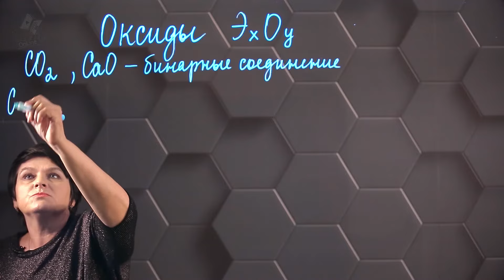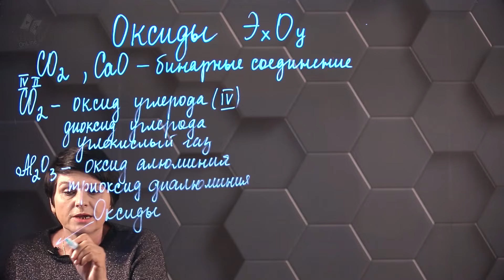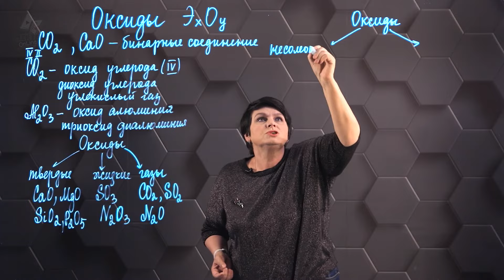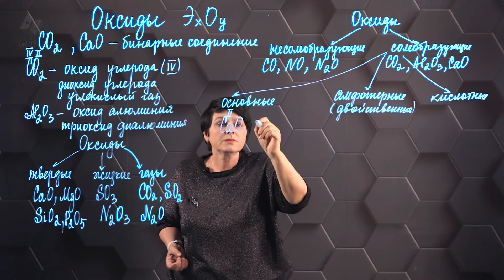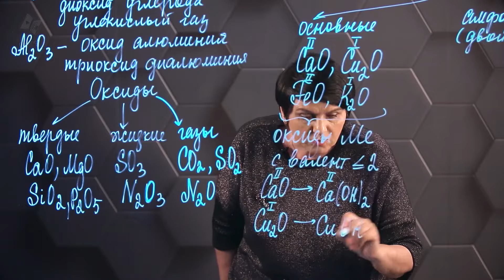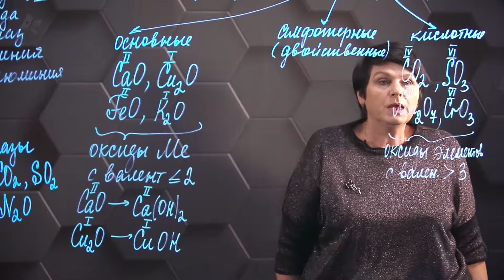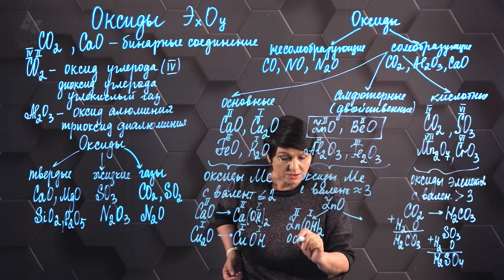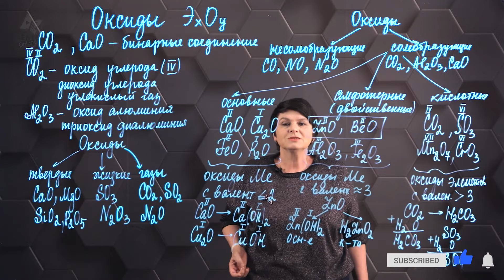Оксиды. 1 часть. 8 класс.